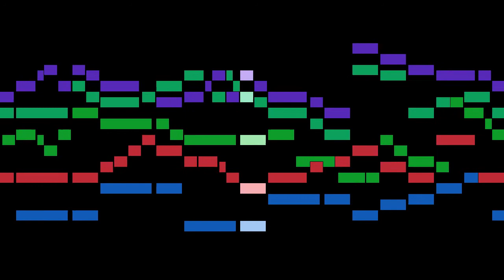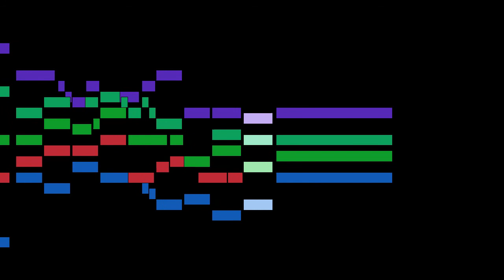Hildebrand - 5b. Matthias Mercker: Galliard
An animated score of "5b. Matthias Mercker: Galliard", from Ausserlesener Paduanen und Galliarden, Ander Theil, by Hildebrand.